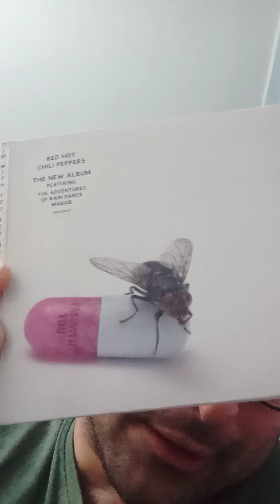Red Hot Chili Peppers - I'm With You! (2011) 🤪🎸🇺🇲